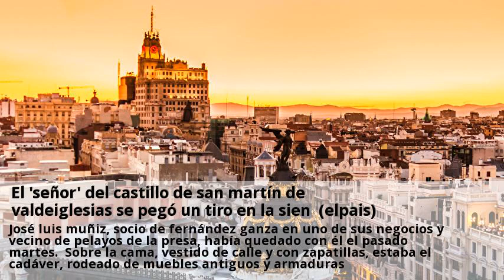El senor del castillo de san martin de valdeiglesias se pego un tiro en la sien (elpais)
Juan fernández ganza, un millonario propietario del castillo medieval de la localidad madrileña de san martín de valdeiglesias, fue hallado muerto en su cama la tarde del pasado martes con un orificio de bala en la cabeza y un revólver en la mano. El señor del castillo, como era conocido en el pueblo, ponía fin así a una vida en la que no han faltado las mujeres, el ocultismo, el exceso de alcohol y una extraña pasión por los leones. Fernández ganza fue encontrado por la guardia civil tumbado en la cama con una pistola del 9 corto en su mano izquierda y un orificio de bala que le atravesaba la cabeza. Algunas personas aseguran haberle visto por última vez el pasado domingo, en estado de embriaguez. Entre los herederos del antiguo propietario del castillo se encuentra un niño de dos años de raza negra, nacido de la unión con una súbdita filipina. El pequeño, que sufría malos tratos de su padre, se encuentra en un internado de menores. Los vecinos recuerdan sus constantes borracheras, y en la casa cuartel de la guardia civil hay innumerables denuncias contra su persona por alteración del orden público y agresiones. Acostumbraba a pasear por las empinadas calles de san martín a lomo de uno de sus caballos, perfectamente uniformado con botas de montar, gorra y la fusta. José luis muñiz, socio de fernández ganza en uno de sus negocios y vecino de pelayos de la presa, había quedado con él el pasado martes. Sobre la cama, vestido de calle y con zapatillas, estaba el cadáver, rodeado de muebles antiguos y armaduras.